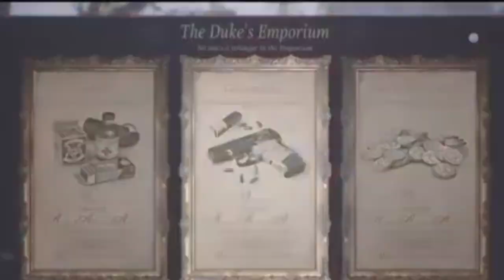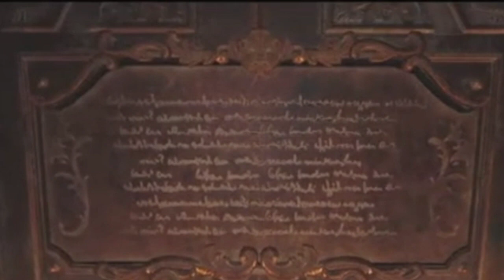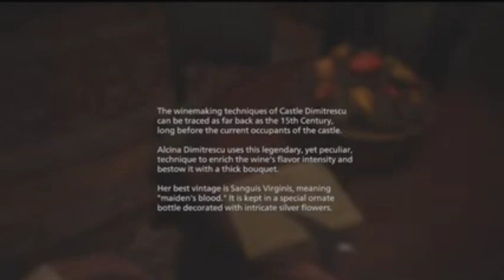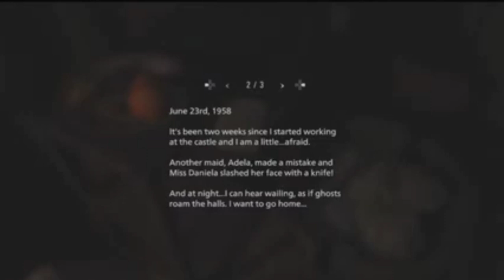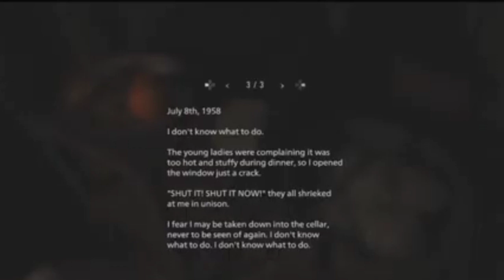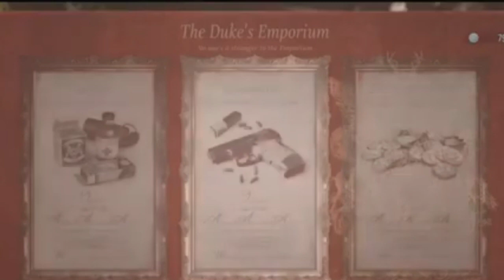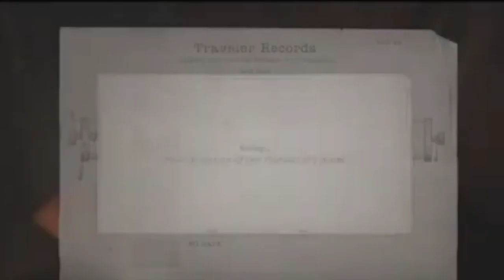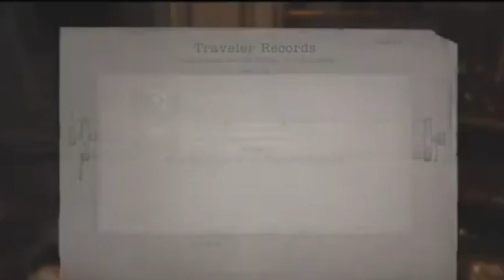RESIDENT EVIL VILLAGE EP. 2